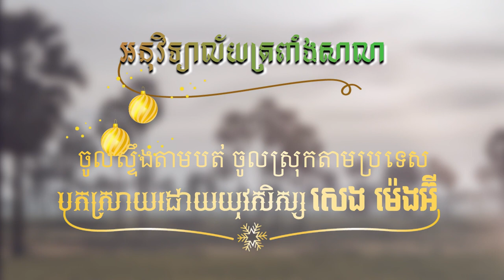Education | បទបង្ហាញក្រោមប្រធានបទ “ចូលស្ទឹងតាមបត់ ចូលស្រុកតាមប្រទេស”